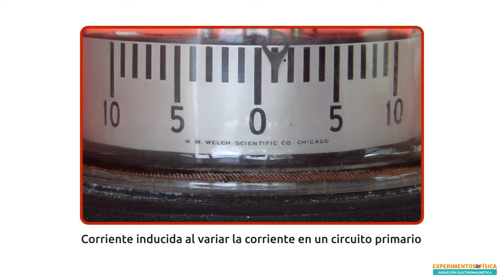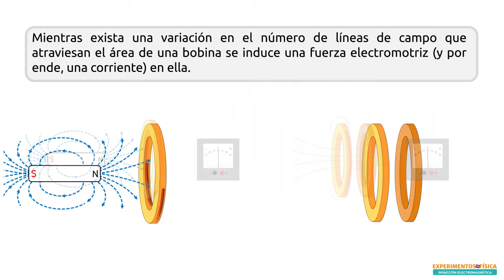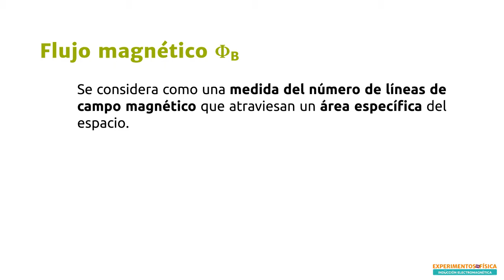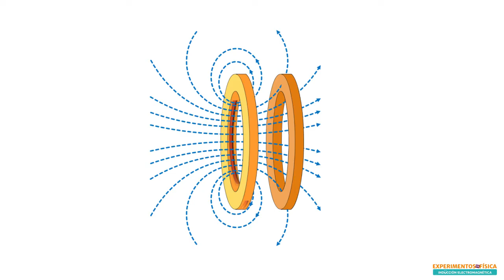Ley de inducción de Faraday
En 1831 el físico y químico británico Michael Faraday y el físico norteamericano Joseph Henry, casi simultáneamente y trabajando de forma independiente, descubrieron la inducción electromagnética. Esta se resume en una ley básica y muy importante del electromagnetismo conocida como la ley de la inducción de Faraday. Descubre más sobre ella en este vídeo.